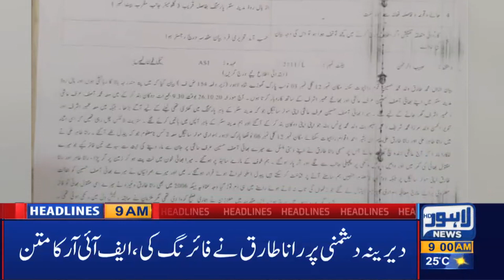Lahore News HD | 09 AM Headlines | 27 Oct 2020